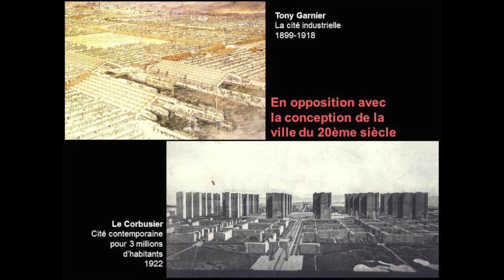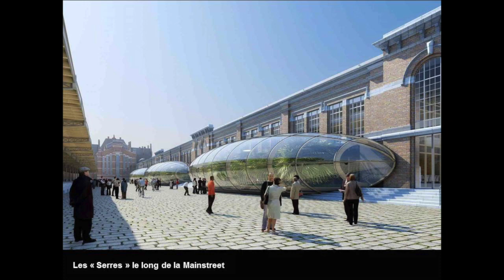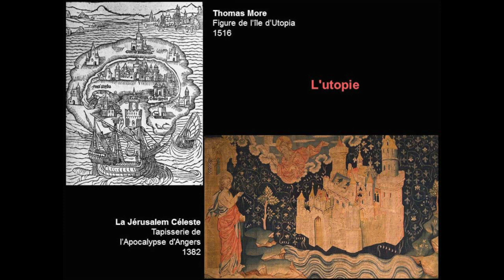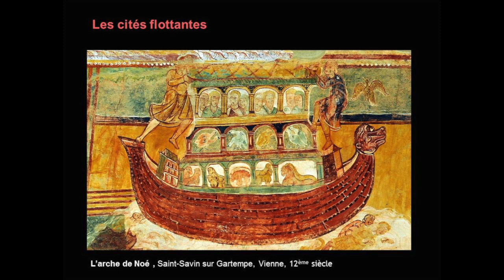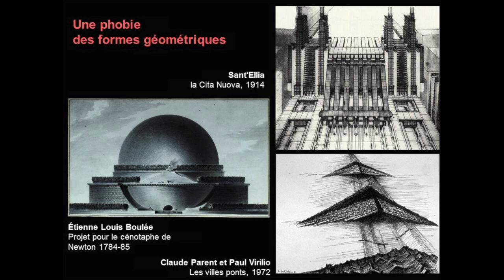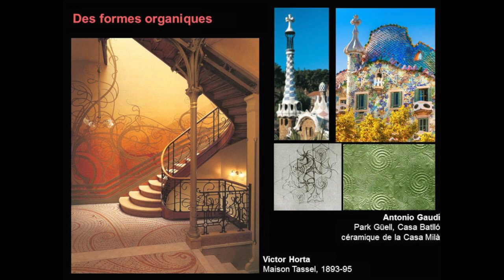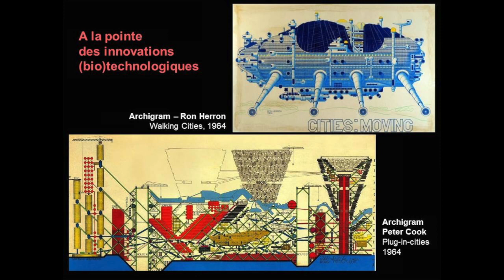Les cours d'histoire de l'art à la Maison des Arts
Chaque mois, la Maison des Arts vous invite à assister à un cours d'histoire de l'art.